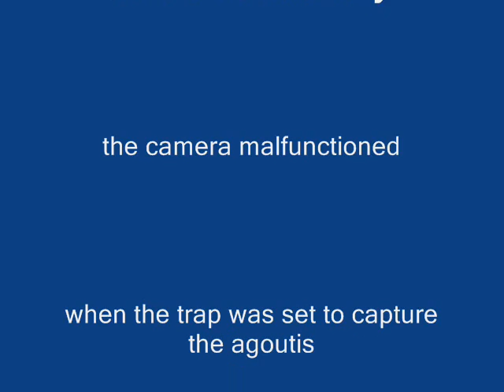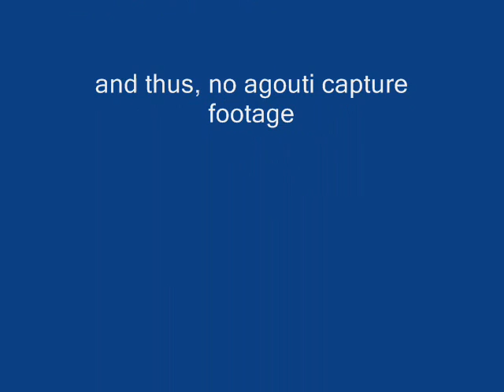Agoutis around live trap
Video showing agoutis walking freely around a pre-baited live trap